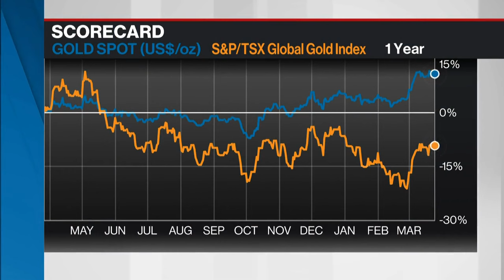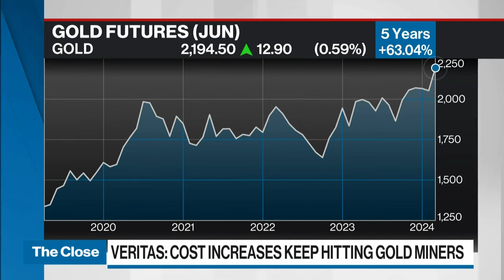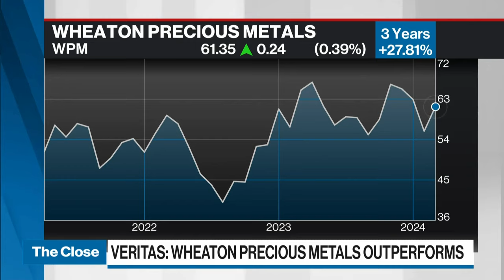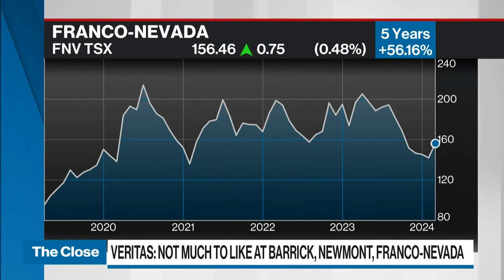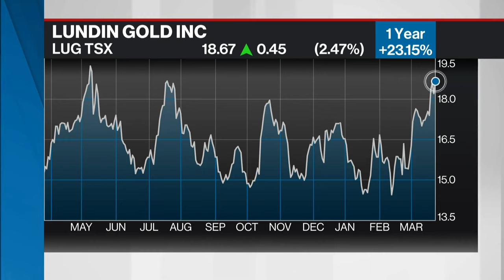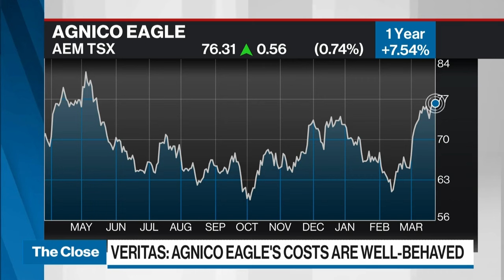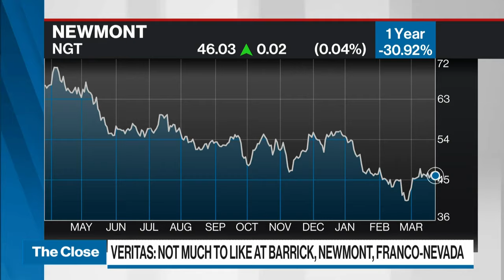Increasing costs are stopping gold miners from benefitting from high bullion prices: analyst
There's not much to like at Barrick, Newmont, and Franco-Nevada, says Martin Pradier, equity research analyst at Veritas Investment Research. Pradier says Wheaton Precious Metals is outperforming, however.